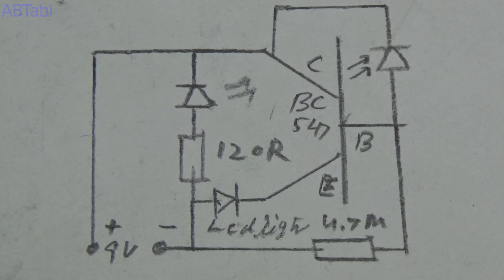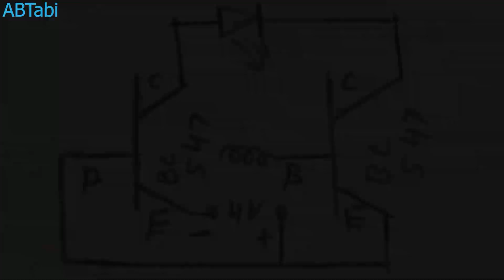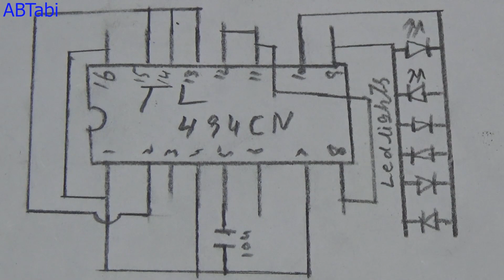4 Simple Electronic Projects, electronics diy ideas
4 Simple Electronic Projects, electronics diy ideas
Today i will show you how to make top 4 simple electronic projects make at home. Simple top4 electronics diy projects diy ideas make at home